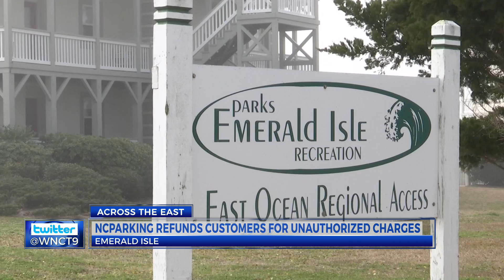NC Parking refunds customers for unauthorized charges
NC Parking is reimbursing their customers who were being charged an unauthorized rate to park at Emerald Isle beach between May 30-31, officials said Friday.